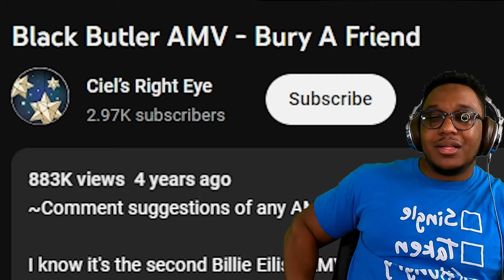Black Butler AMV by Ciel's Right Eye REACTION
My friends!!! This one is from the Heir and Animal Archives. This is for all you Black Butler enjoyers! Let me know if you enjoy the show in the comments, and tell me how you feel about the newest season!

THE DISCORD IS NOW LIVE!!!